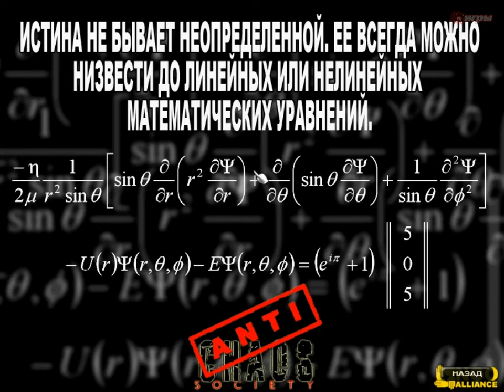Обзор Culpa Innata: Презумпция виновности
Деревянные люди с неровными, угловатыми лицами. Плохо подогнанные элементы декораций с расползающимися текстурами. Бледные спецэффекты. Кукольная анимация, заставляющая вспоминать игры пяти-, если не семилетней давности. Здесь не слышали о последних достижениях Epic Games и Crytek, о шейдерах читали в школьном учебнике, да и с бамп-мэппингом знакомы лишь шапочно. Утопический мир будущего здорово смахивает не технически недоработанную игру недалекого прошлого. Что же это такое? Вы удивитесь, но перед нами один из лучших представителей жанра Adventure – проект Culpa Innata, после семейного союза с компанией «Акелла» получивший фамилию «Презумпция виновности».